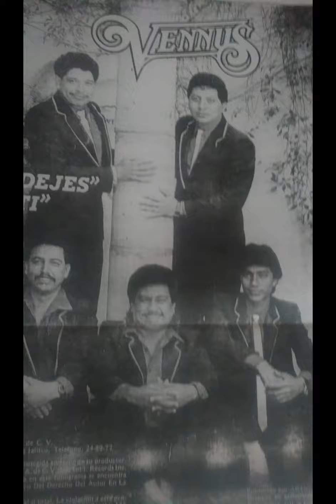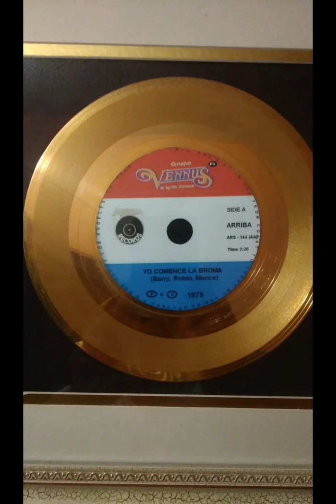QUE TONTERIA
UN tema de amor y por amor